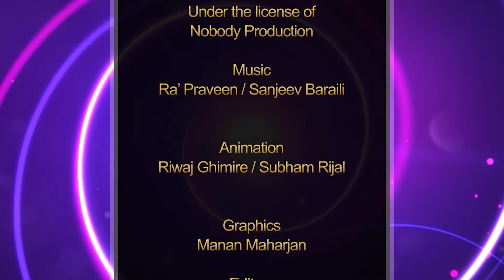Majheri : The Lockdown Poetry Show । Ishwor Thapa। अनुवादित सपना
Contestant No: 339
Uploaded on 5/17/2020 05:30 PM

Graphics
Manan Maharjan

Operation Director
Ramesh Neupane

Creative Director
Suraksha Adhikari

Executive Producers
Bipin Kumar Acharya
Riwaj Ghimire
Suraksha Adhikari
Ramji Gnawali